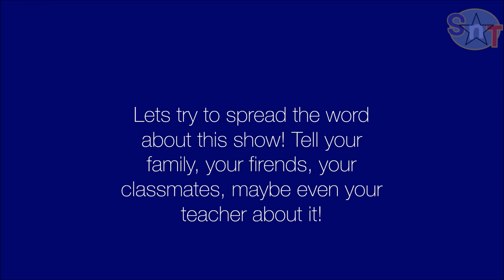Elimination - Episode 6